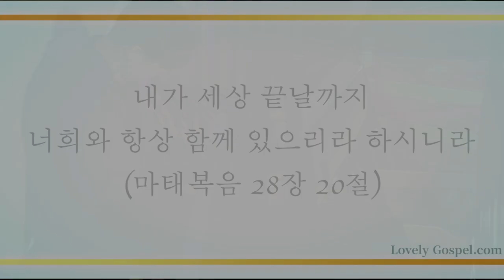변찮는 주님의 사랑과(Let Us Sing of His Love , 270장) - 영주 사람들(Daegeum:김승민/Piano:안병규)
'내가 세상 끝날까지 너희와 항상 함께 있으리라 하시니라'(마28:20)

'내 이름으로 무엇이든지 내게 구하면 내가 행하리라'(요14:14)

우리를 위해 사막에 바닷길을 내시고 없는 것을 있는 것으로 부르시는 하나님 예수 그리스도의 권세 안에서 세상 신 사단의 계략을 꺾고 반드시 승리하는 참다운 하나님 자녀의 축복을 누리게 하셨음에 감사하며 이 찬양 바칩니다.

이번 주 115번째 찬송 연주 곡으로  "영주 사람들(대금: 김승민/피아노: 안병규)"의 '변찮는 주님의 사랑과-270장’ 들려 드립니다. 이 찬양 들으시는 모든 분들께 항상 성령 충만한 최고의 시간 임하시기 기도 드립니다]